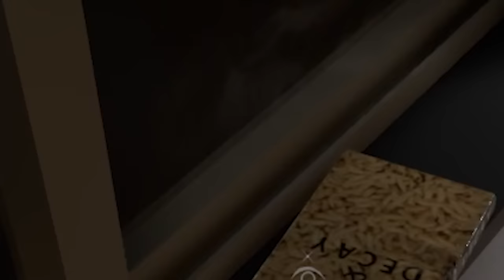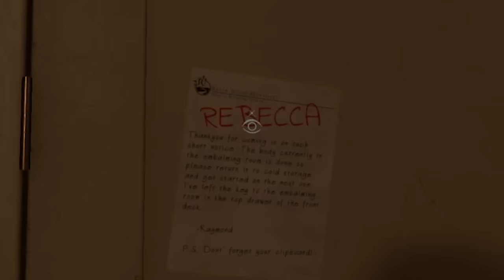I Tried Working as a Mortuary Assistant ...but She Wouldn't Stay Dead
I'm now working as The Mortuary Assistant! It's a creepy job by itself but it is even worse because this woman DIANE won't stay dead & is making my job so much harder than it needs to be...